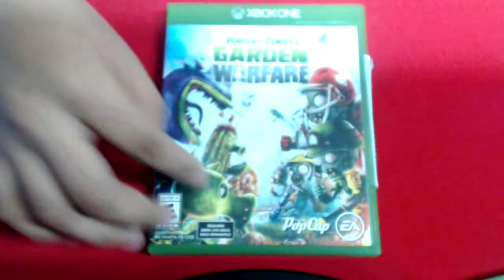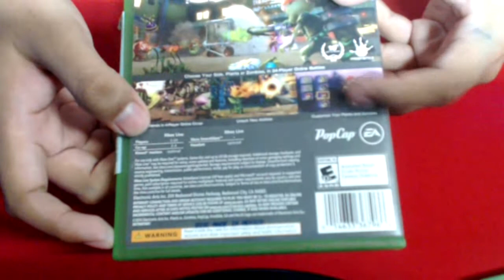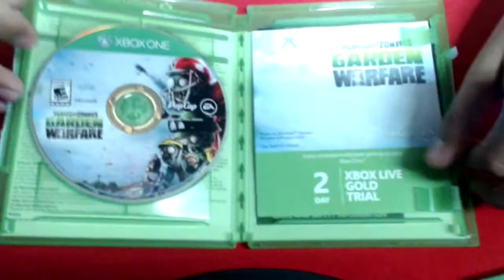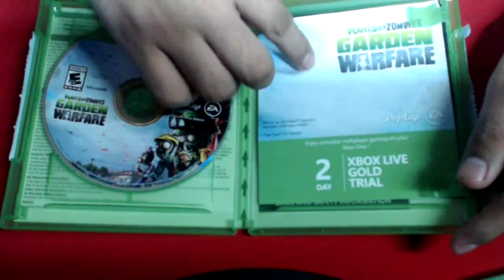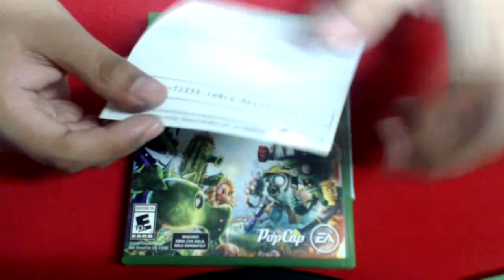Unboxing - Plantas vs Zombis: Garden Warfare- Xbox One - Edición Normal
Gamertag Xbox Live : I AsTraL I